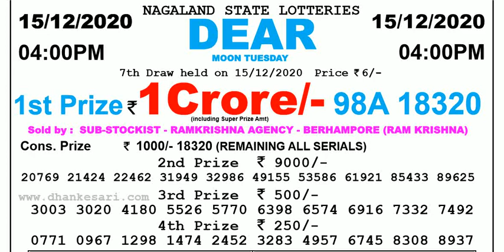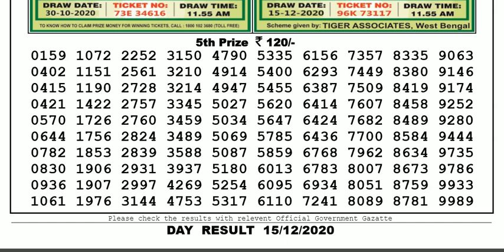Lottery Sambad Lottery Live 04.00pm 15.12.20 Nagaland State Lottery Live gdn